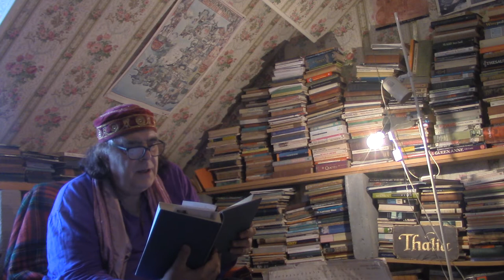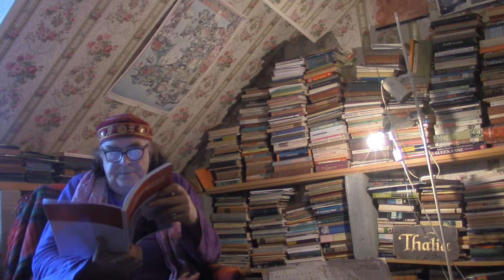LITERARY SHARINGS FROM THALIA: POETRY FOR PEACE (3)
As his weekly sharing for July 25, Daffern shares from the room of Thalia here at the Musee des Muses in France, which is dedicated to literature: poetry, drama, novels, philology, short stories, criticism, linguistics, dictionaries.. He reads poems by Goethe, Dylan Thomas, Zbiegnew Herbert, Byron, 3 Triads from the Bards of Britain, plus part of a sermon by John Donne about the "Anima Mentis" (the soul in the mind) and a passage from Plato's Timaeus about the nature of the soul. He also reads a passage from Shakespeare's Anthony and Cleopatra about the chimeric nature of love and life. He also reads 3 of his own poems from different times of his own long poetic oeuvre (now over 1000 poems completed and published). He intersperses between each reading comments and asides on the state the world is in and how if we re-access our higher spiritual and intellectual powers (Anima Mentis) we can cooperate together to combat the ignorance, fear, lies and greed that is causing so many problems on the planet right now. he explains how he founded the Order of Wandering Peace Poets, bards and Druids in the Struga Poetry festival in Northern Macedonia, which is still going strong. he calls for poets and writers throughout the earth to come together and combat the warmongerers, those who spread division and hatred, and to spread love, truth & peace instead. (3)